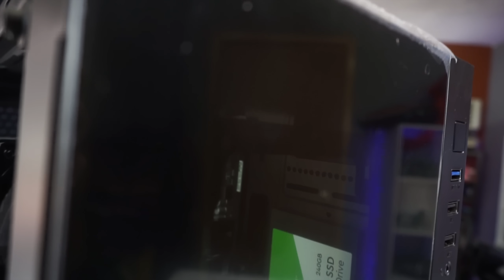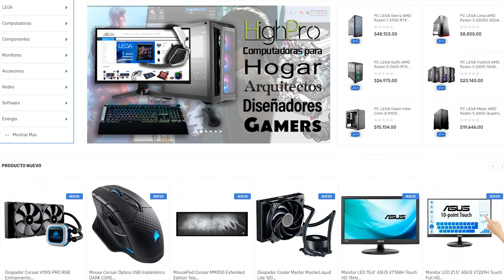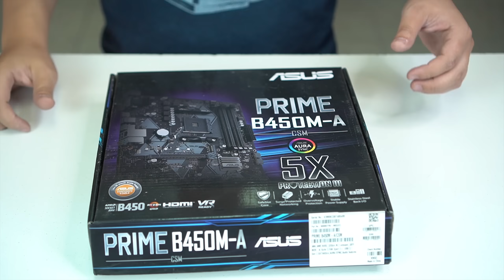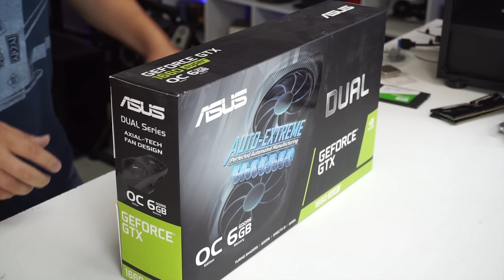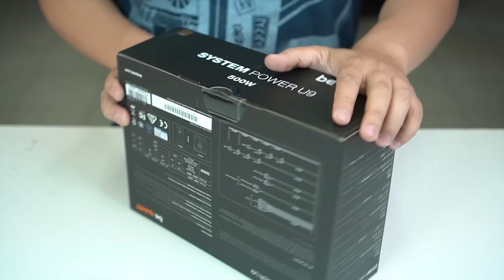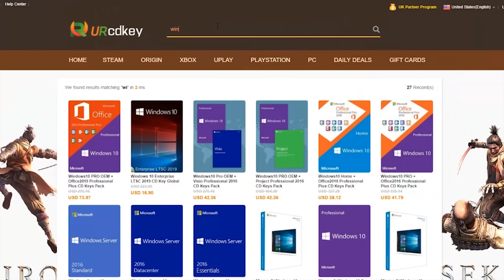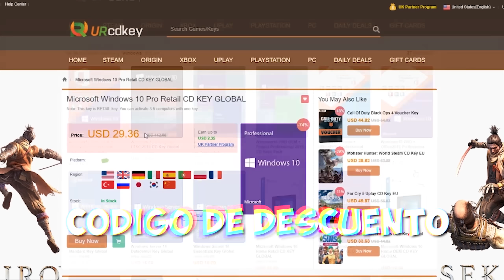Ensamblando la Mejor PC COSTO/BENEFICIO para WARZONE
Fuente de Poder BeQuiet! 500w